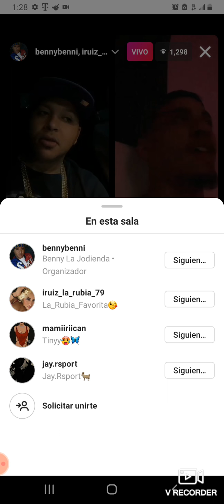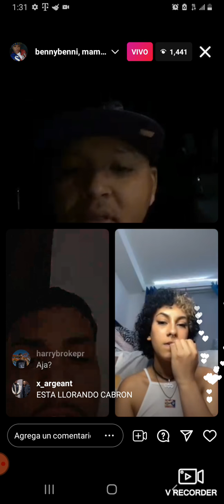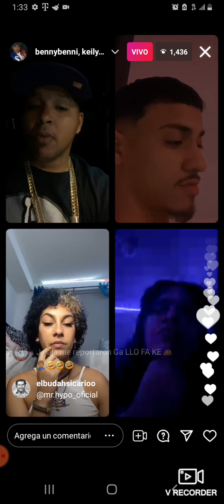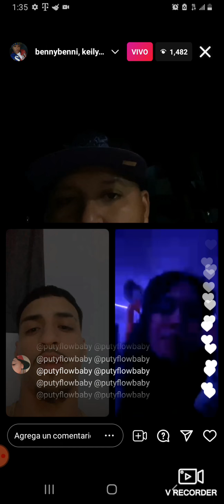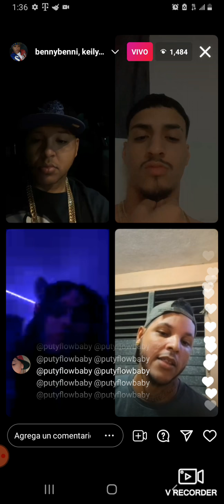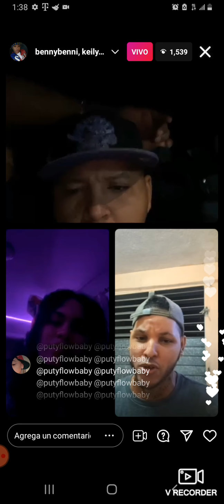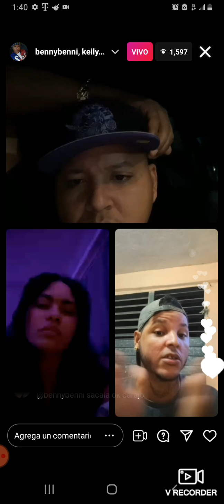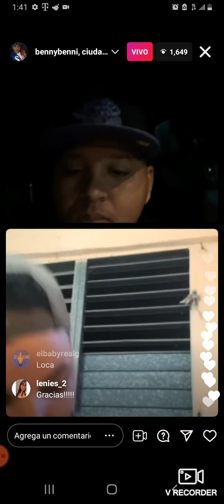acusan a gallo the producer de no pagar a niño autista por dibujo | ciudadano le tiran de lastima